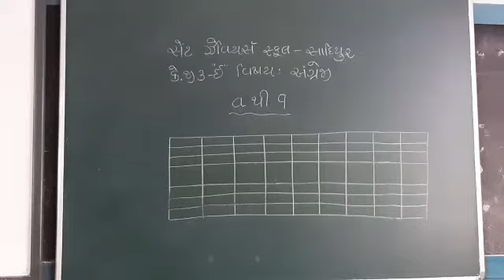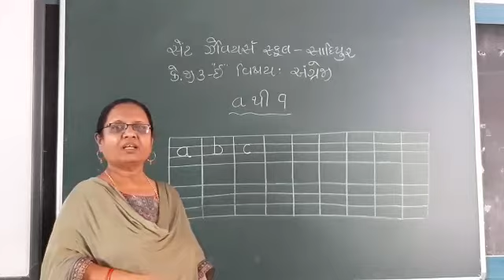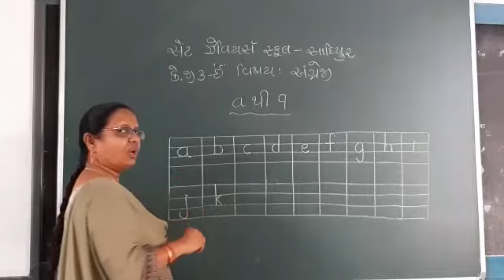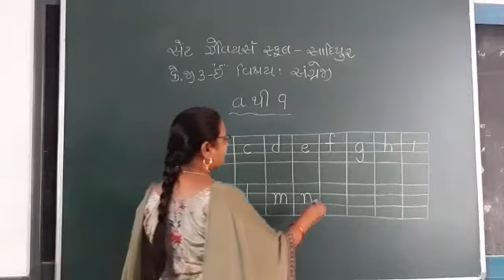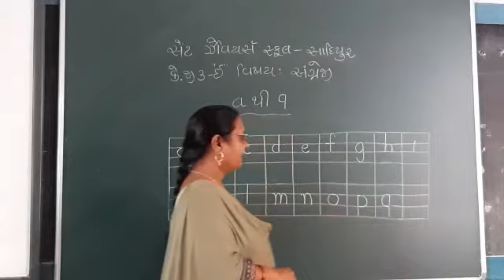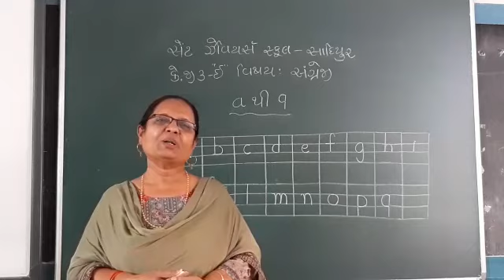Std:-K.G.3E Sub:-English P-46